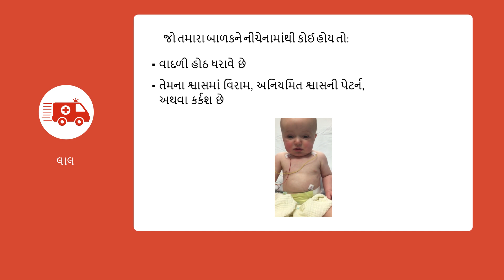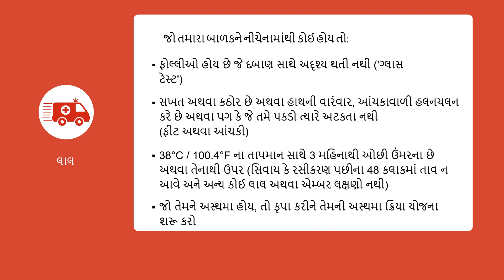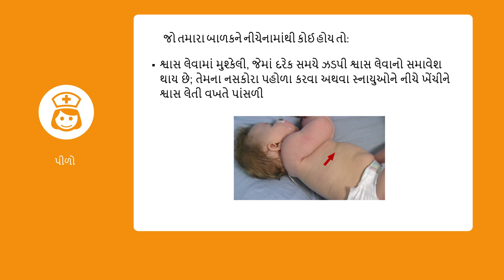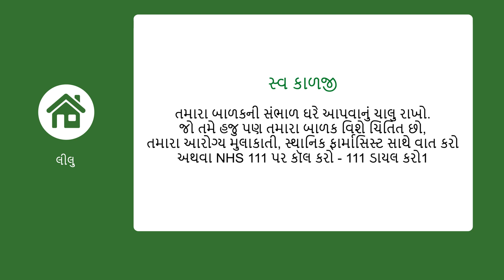Difficulty Breathing GUJ 2023